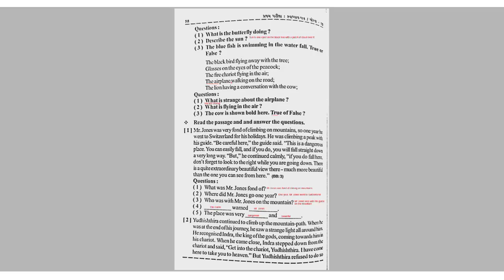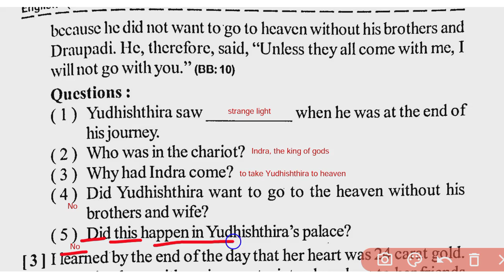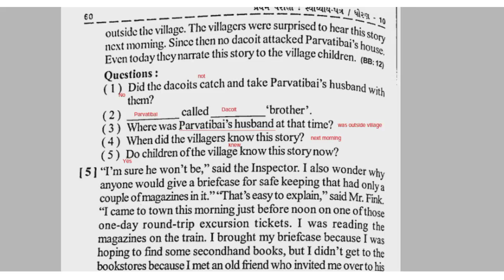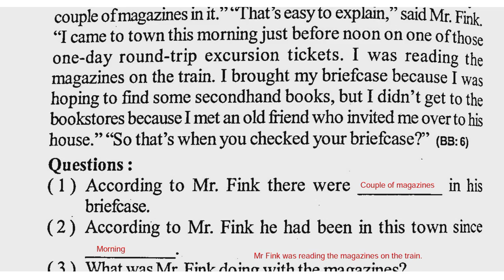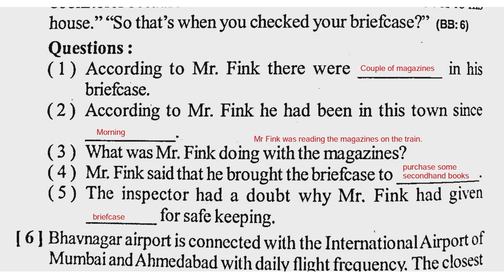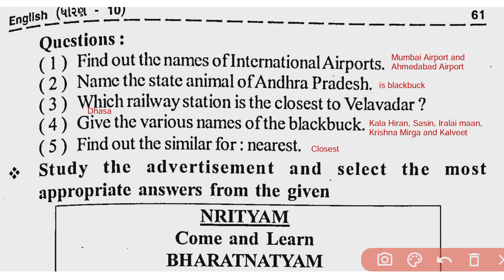STD 10 | Bhavik Assignment | English Solution | Section B | JP VIDHYAPEETH